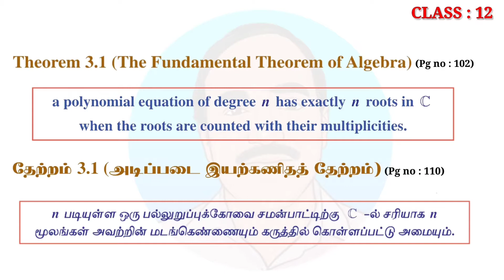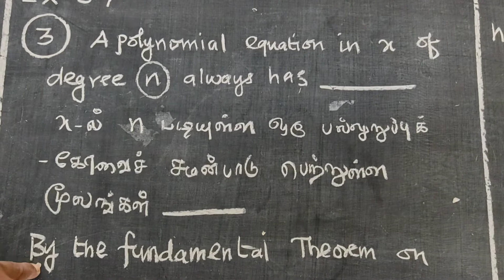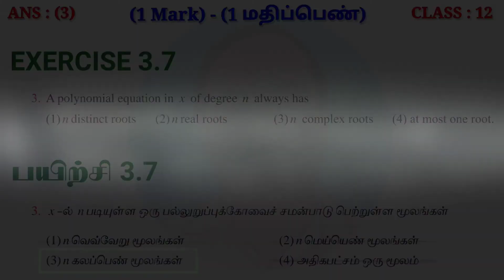CLASS 12 | EXERCISE - 3.7 | Q - 3 | THEORY OF EQUATIONS | சமன்பாட்டியல் | MST